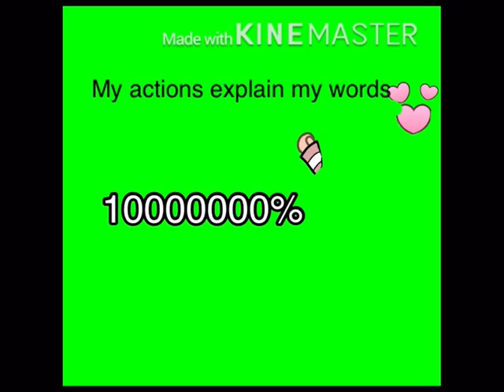My ship Guage for piggy